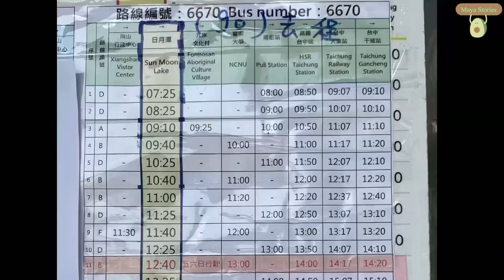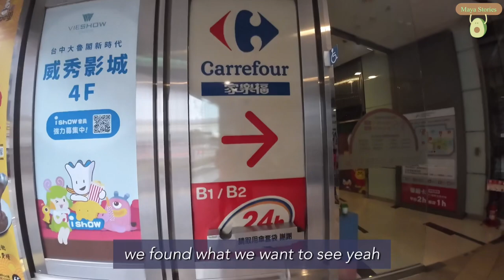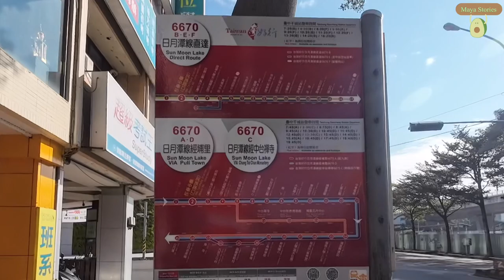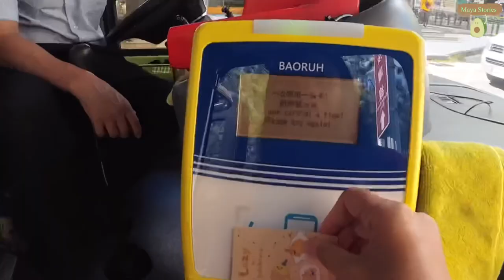How to take Bus from Taichung to Sun Moon Lake | Taiwan Travel Vlog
Third day of our Taiwan trip..
We took bus from Taichung TRA station to Sun Moon Lake..
Follow our journey to touristy lake in Taiwan 😄

How to go to Alishan Park from Sun Moon Lake by Yuanlin bus 6739 | Taiwan Travel

Tags: Sun moon lake guide Taiwan travel Vlog